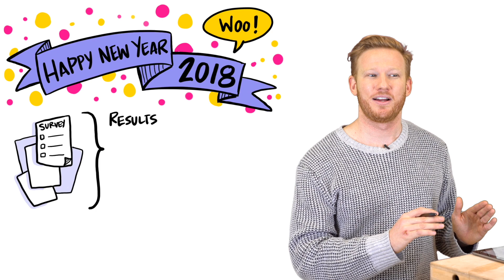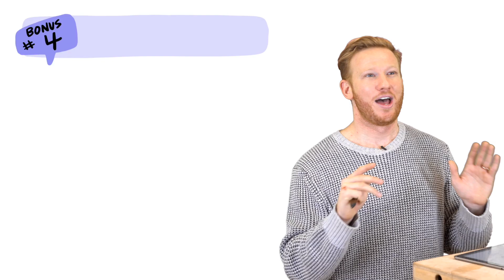The Biggest Event Marketing Mistakes (& How to Avoid Them) | Event Marketing Ideas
Join Splash's CEO Ben Hindman in this episode of Run of Show, where he digs into event marketers' biggest mistakes. Then, learn more about the biggest mistake of all — mismanaging event data

Episode notes:
Let's be honest: No one wants to make mistakes. But they happen. We surveyed our event marketing audience to find out their biggest mistakes, so you don't have to make them. What we found is pretty eye-opening.